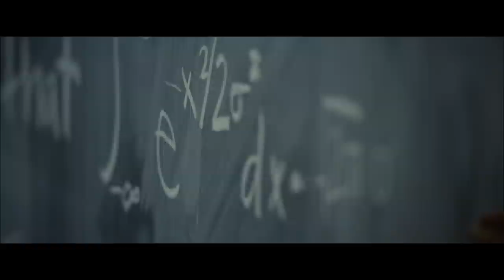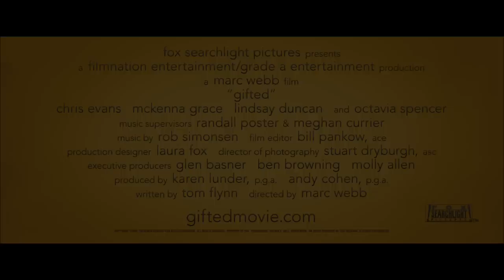GIFTED Movie Clip - One Eyed Cat (2017) Chris Evans Drama HD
Frank Adler (Chris Evans) is a single man raising a child prodigy - his spirited young niece Mary (Mckenna Grace) - in a coastal town in Florida. Frank's plans for a normal school life for Mary are foiled when the 7-year-old's mathematical abilities come to the attention of Frank's formidable mother, Evelyn (Lindsay Duncan), whose plans for her granddaughter threaten to separate Frank and Mary.

JoBlo Movie Clips covers all the latest movie clips, indie film trailers and 4K versions of the latest blockbuster movie trailers.